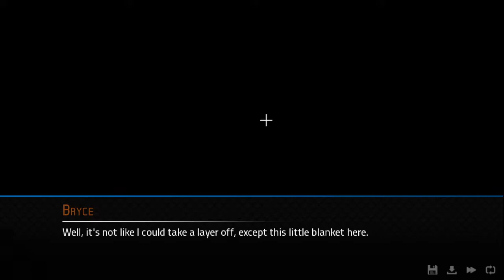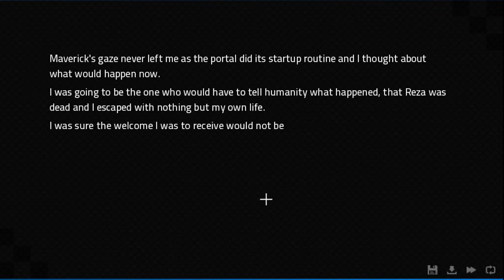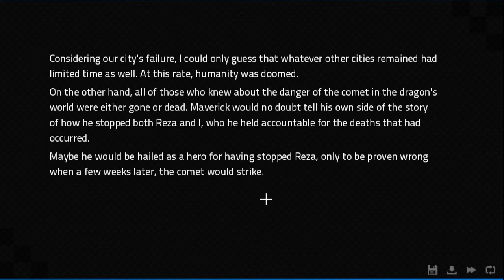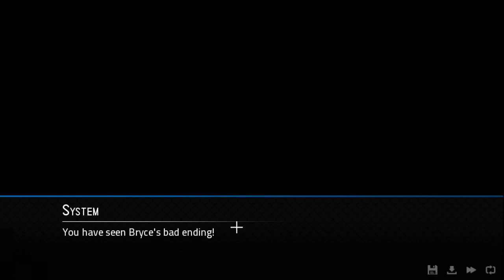Angels with Scaly Wings ep 27 Best Censorship (Bryce bad ending)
I continue Bryce's story and get the bad ending for them in Angels with Scaly Wings